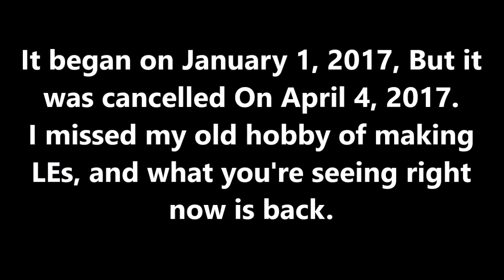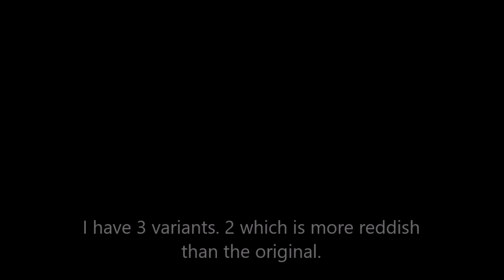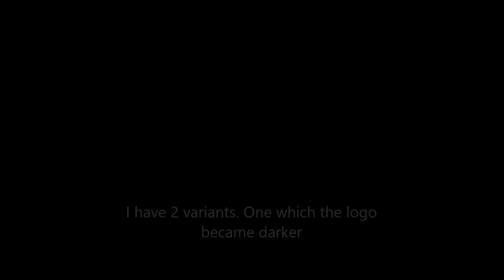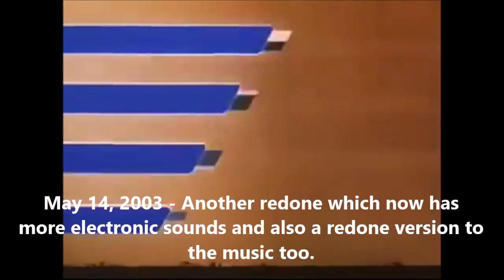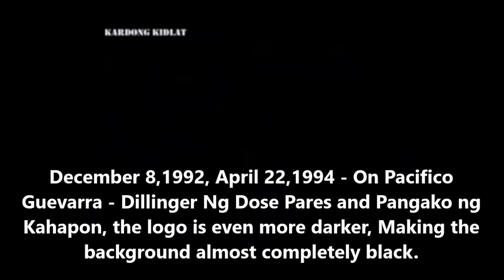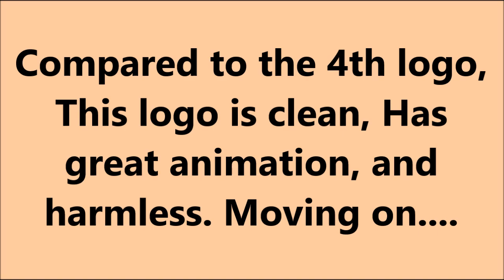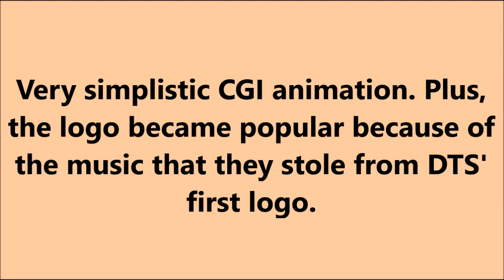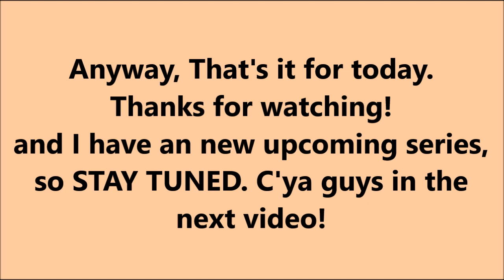Logo Evolution: Viva Films (1981-Present)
The good ol' series is back!